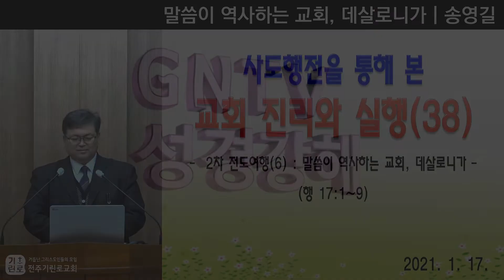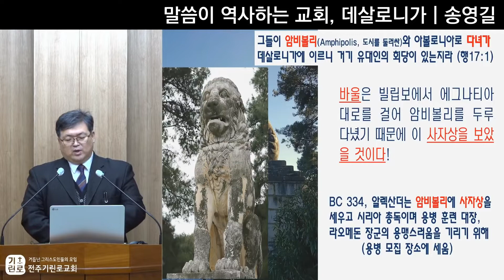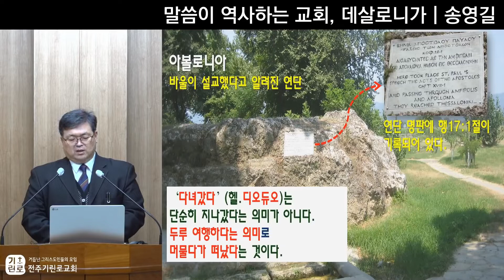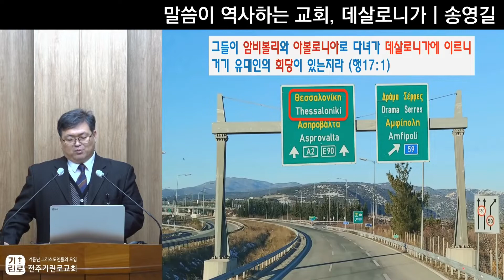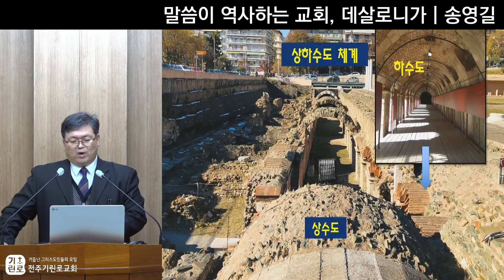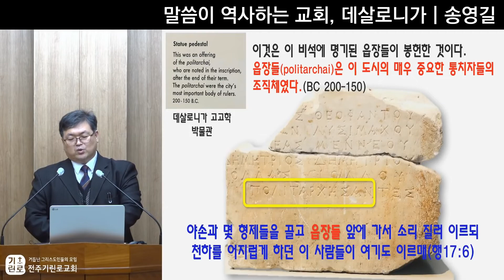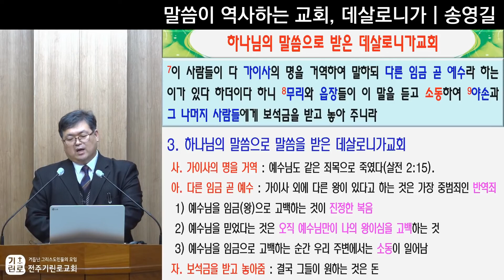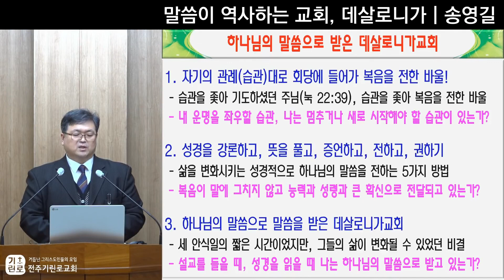GNTV 송영길 - 사도행전 강해 38강 : 말씀이 역사하는 교회